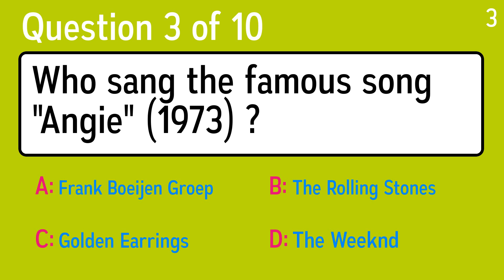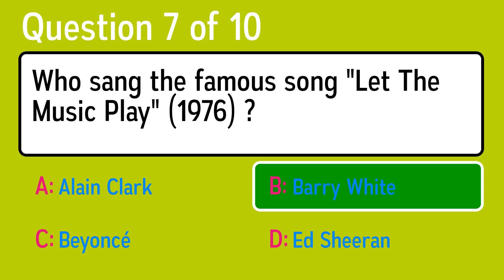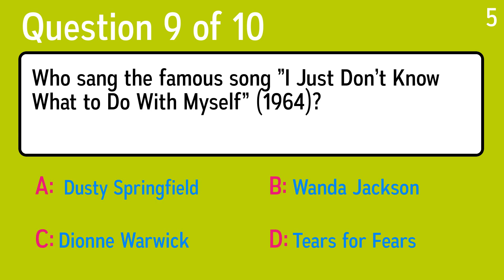Who Sang These Songs?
Question 1: Who sang the famous song "Wake Me Up Before You Go Go" (1992)?
 Answer a: Mo' Horizons
 Answer b: Sivert Höyem
 Answer c: ACDC
 Answer d:  Wham

Question 2: Who sang the famous song "Tragedy" (1979) ?
 Answer a: Bee Gees
 Answer b: Jean Michel Jarre
 Answer c: Kane
 Answer d: Led Zeppelin

Question 3: Who sang the famous song "Angie" (1973) ?
 Answer a: The Weeknd
 Answer b: Frank Boeijen Groep
 Answer c: The Rolling Stones
 Answer d: Golden Earrings

Question 4: Who sang the famous song "Pinball Wizard" (1969)
 Answer a: Don McLean
 Answer b: Red Hot Chili Peppers
 Answer c: The Who
 Answer d: The Beatles

Question 5: Who sang the famous song "Against All Odds" (1984)
 Answer a: Amy Winehouse
 Answer b: Phil Collins
 Answer c: Muse
 Answer d: Eagles

Question 6: Who sang the famous song Song To Woody (1962)?
 Answer a: Mother Earth
 Answer b: Thievery Corporation Dj Set
 Answer c:  Bob Dylan
 Answer d: Lucinda Williams

Question 7: Who sang the famous song "Let The Music Play" (1976) ?
 Answer a: Beyoncé
 Answer b: Alain Clark
 Answer c: Barry White
 Answer d: Ed Sheeran

Question 8: Who sang the famous song ”Make it Easy on Yourself” (1965)?
 Answer a: Rick James
 Answer b:  The Walker Brothers
 Answer c: The Smiths
 Answer d: Body Count

Question 9: Who sang the famous song ”I Just Don’t Know What to Do With Myself” (1964)?
 Answer a:  Dusty Springfield
 Answer b: Tears for Fears
 Answer c: Dionne Warwick
 Answer d: Wanda Jackson

Question 10: Who sang the famous song ”Sledgehammer” (1986)?
 Answer a: Frank Sinatra
 Answer b: AC/DC
 Answer c:  Peter Gabriel
 Answer d: Heinz